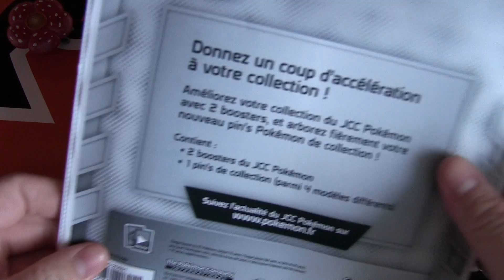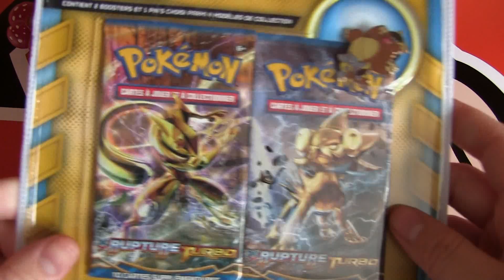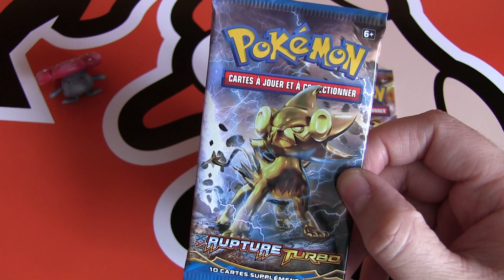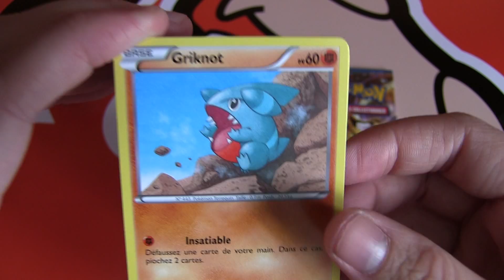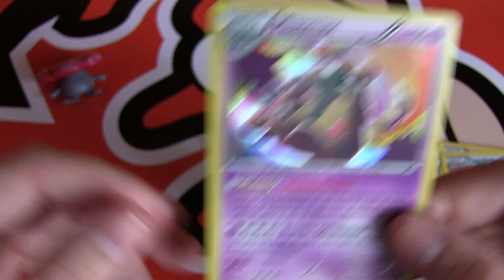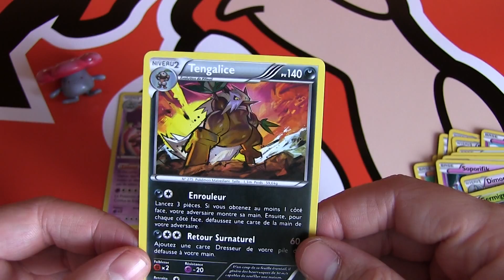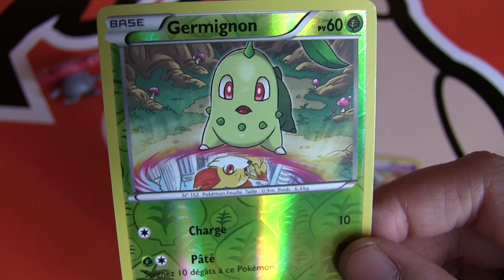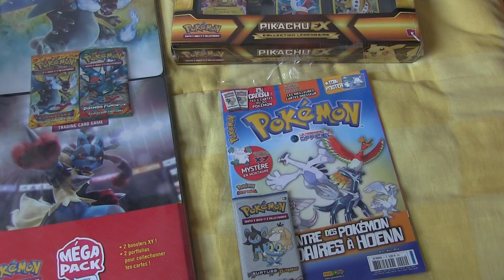Ouverture d'un duopack Rupture Turbo avec le pin's Kangourex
Allez c'est partie pour ouvrir des items pokémon acheté autour de chez moi ^^